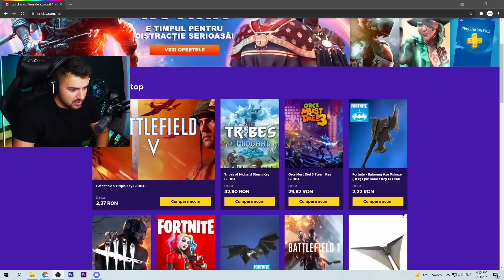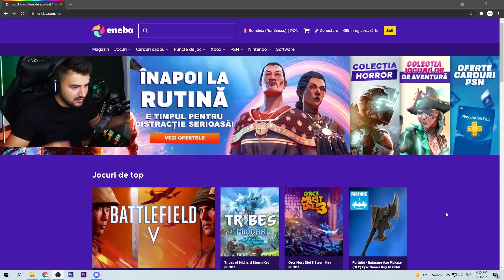AM TACUT DIN GURA TOT EPISODUL